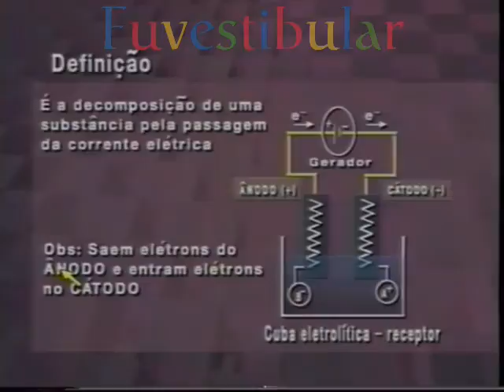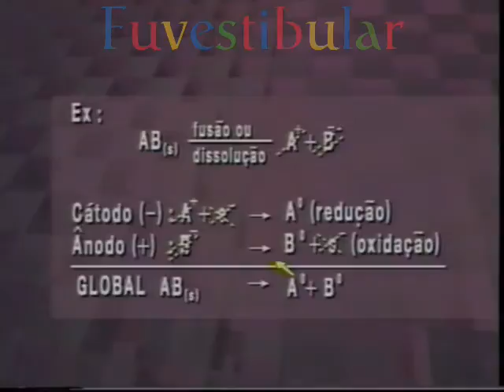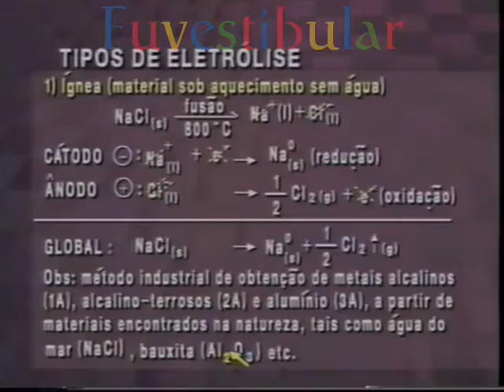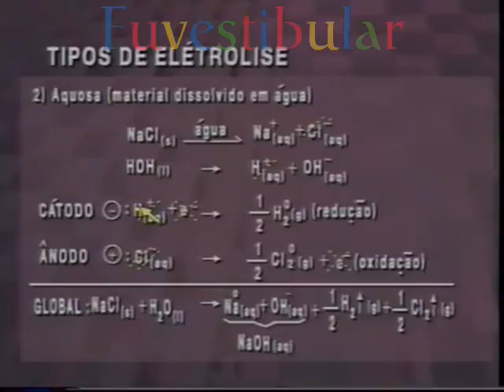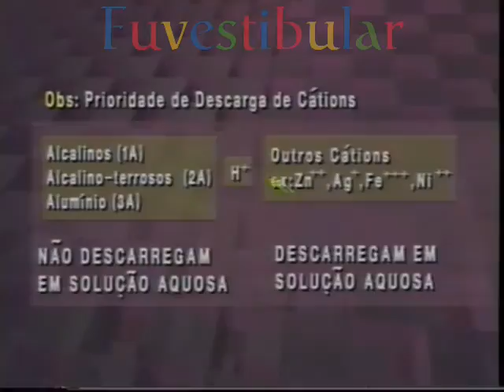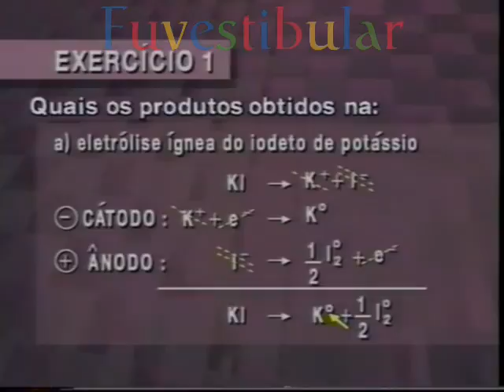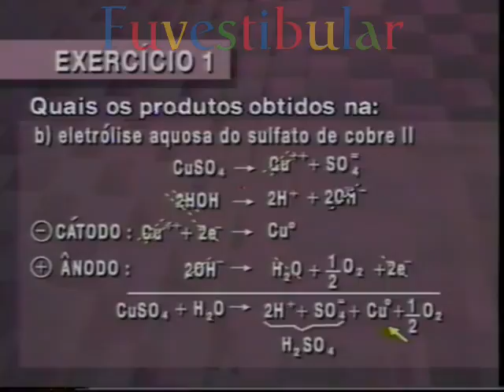37 Eletroquímica III: Eletrólise Qualitativa - Química Vestibulando Digital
Eletroquímica III: Eletrólise Qualitativa: Vídeo aula 37 de 40 do Curso Pré Vestibular de Química Geral Vestibulando Digital ☛ →Veja+↓

Química é a ciência que estuda a composição, estrutura, propriedades da matéria, as mudanças sofridas por ela durante as reações químicas e sua relação com a energia.

O desenvolvimento desta ciência teve como base as observações de experimentos, sendo portanto, considerada uma ciência experimental.

As disciplinas de química são agrupadas basicamente em cinco grande divisões a saber: a Química Inorgânica, a Química Orgânica, a Bioquímica, a Físico-Química e a Química Analítica
É considerada, juntamente com a Física e a Matemática, uma ciência exata.

A química possui papel fundamental no desenvolvimento tecnológico, pois a utilização dos conceitos e técnicas desta ciência permite a obtenção de novas substâncias, além de preocupar-se com a prevenção de danos e exploração sustentável do meio ambiente.